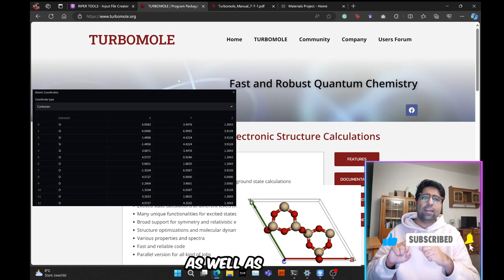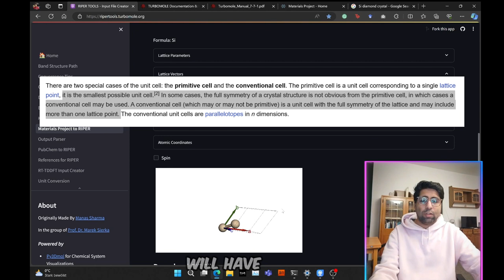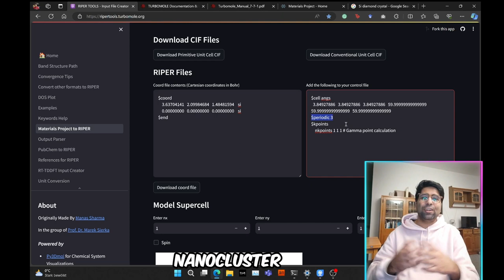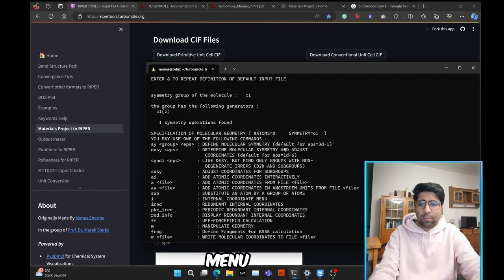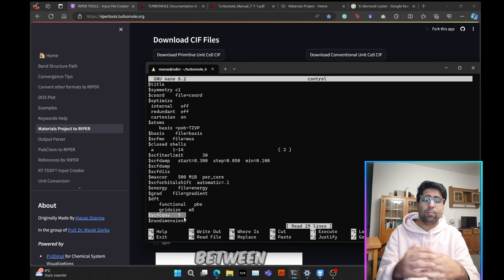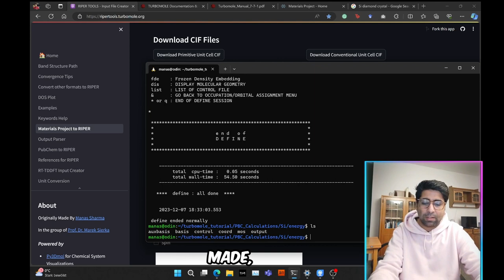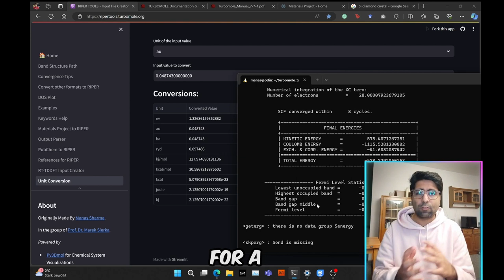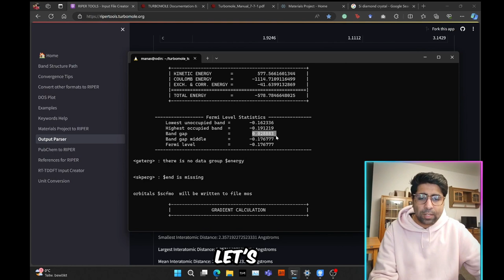How to run a Periodic DFT calculation using RIPER module of TURBOMOLE? [TUTORIAL]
In this tutorial, I show you all how to run a PERIODIC density functional theory (DFT) calculation using the TURBOMOLE's RIPER module in a step-by-step fashion. RIPER module allows to run both molecular and periodic DFT calculations using the resolution of identity (RI) approximation (density fitting) for the Coulomb term.

I walk through all the steps, starting from the explanation of some basic concepts needed to the creation of the input file and finally running a calculation for the Silicon cubic crystal with 3D periodic boundary conditions.

This tutorial also serves as a mini tutorial on using the 'define' utility and is a follow-up to my previous tutorials on RIPER.

Following are the timestamps:
Introduction 0:00
Web app for Input Creation 01:57
Creating control file 12:09
Running riper 20:24
Understanding output: 24:46
Visualizing the output: 31:38

Some useful commands used in the tutorial:

# Setup the environment variables
export TURBODIR=/path/to/turbomole/
source $TURBODIR/Config_turbo_env

# Setup for parallel execution
export PARA_ARCH=SMP
export OMP_NUM_THREADS=4
source $TURBODIR/Config_turbo_env